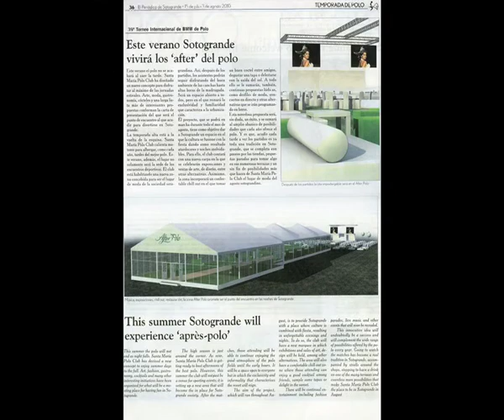EXPOSICION "AFTER POLO" SOTOGRANDE BY PETER MULLER PETER PHOTOGRAPHER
Exposición fotográfica "Pure Blood Reflections" de Peter Müller Peter en el Santamaria Polo Club de Sotogrande bajo el evento After Polo.